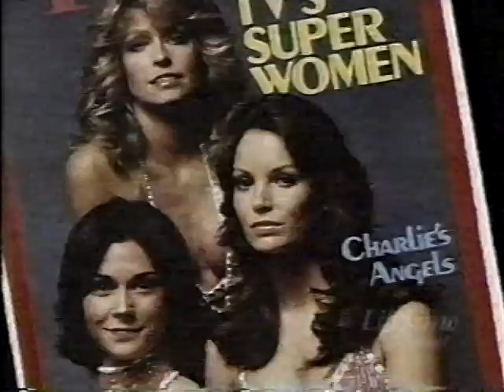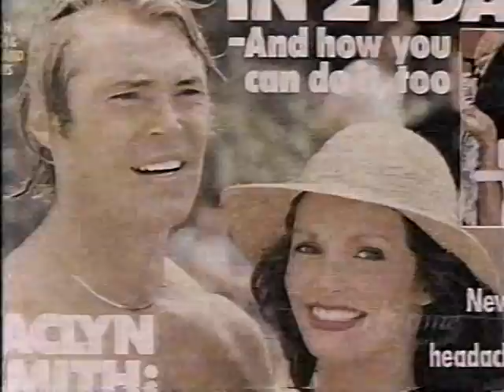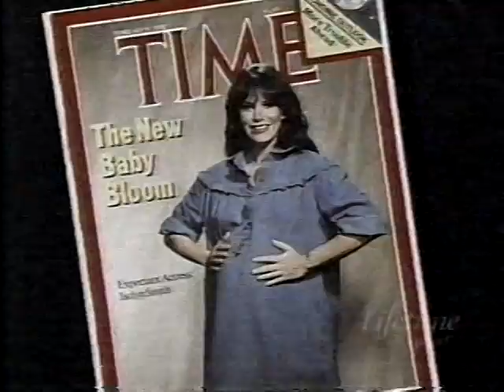Jaclyn Smith: Intimate Portrait - Part 1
Jaclyn Smith became a household name in the 70's starring in one of the biggest television hits of all time, Charlie's Angels.